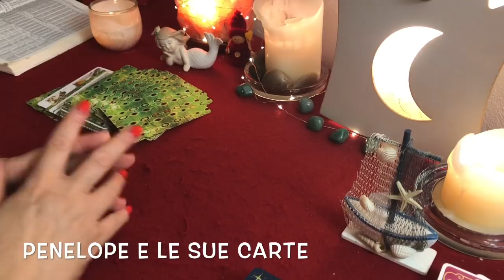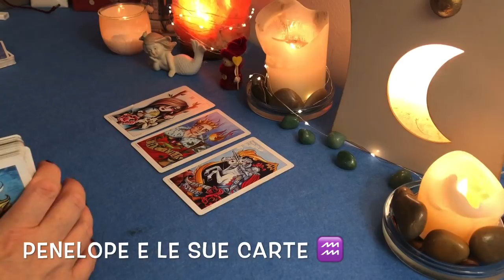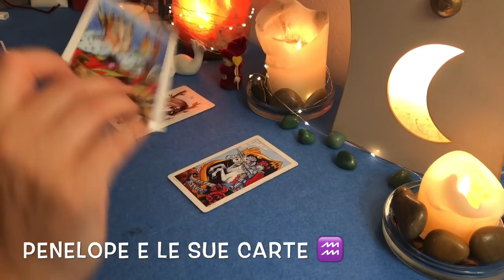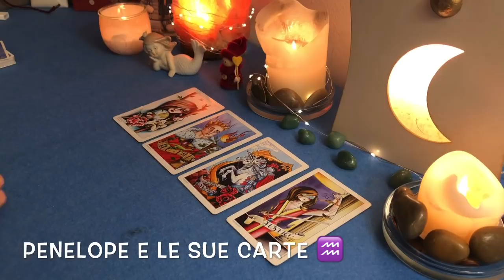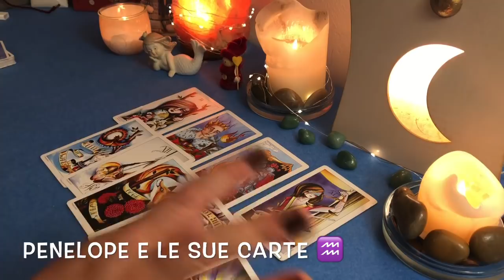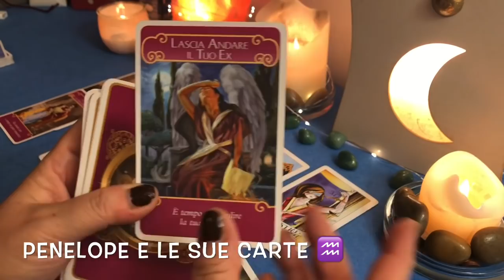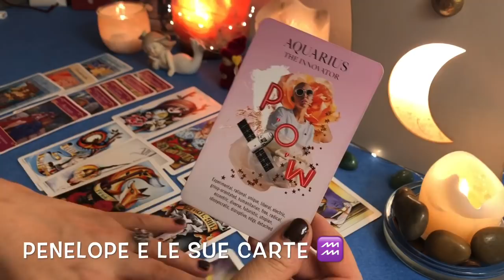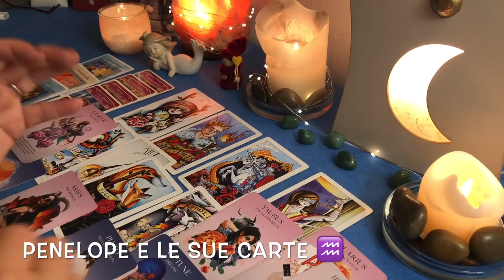ACQUARIO ♒️ Qualcuno vi porrà dei limiti 🔮 20-26 luglio 2020 🪐 ⭐️Oroscopo settimanale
Ciao Acquario ♒️ In questo video vedremo l'oroscopo per la settimana dal 20 al 26 luglio 2020 del tuo segno zodiacale 🎭⭐️ Cosa accadrà nei prossimi giorni ? Quali novità arriveranno nella tua vita?Ascolta l'oroscopo settimanale basato sull'astrologia e sui miei tarocchi per te in cui parleremo anche di segni zodiacali coinvolti negli accadimenti della settimana cosi come di pianeti e di previsioni astrologiche appunto.🎈Cosa prevedono le stelle ed i miei tarocchi per te, come trascorrerai la settimana, cosa accadrà settimana prossima nella tua vita? Quali saranno le previsioni delle mie carte e degli astri ? Guarda il video e scoprilo! 🌟